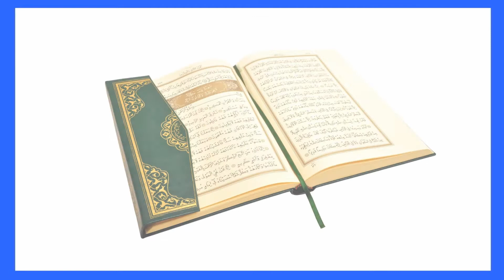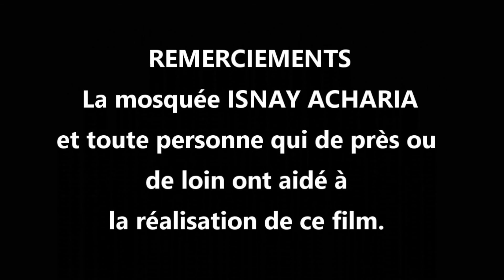80 - SOURATE ABASA 2 éme PARTIE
TAFSIR DU SAINT CORAN ANIME PAR CHEICK ZAKARIA KONATE
SOURATE 80 ABASAE Fait Le 22 / 08 / 2017